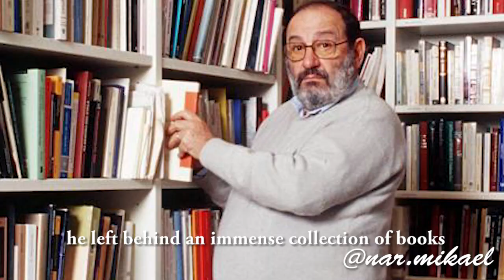What happened to Umberto Eco’s library of 30 000 books?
Umberto Eco's private home library was acquired by the Italian State.
The name of the Rose - Foucault's Pendulum - University of Bologna - Library of Milan.